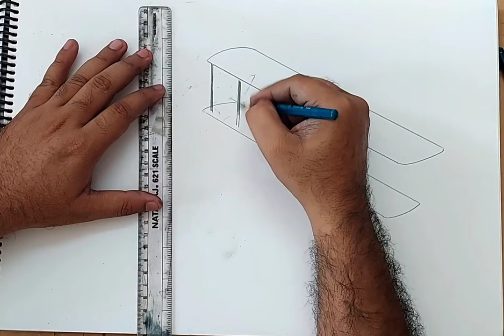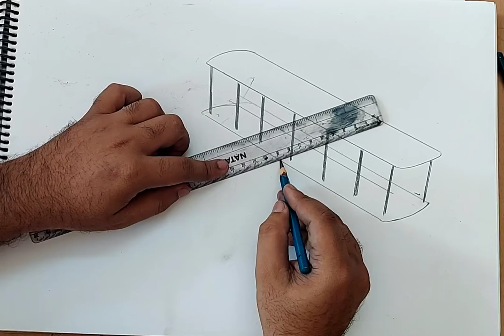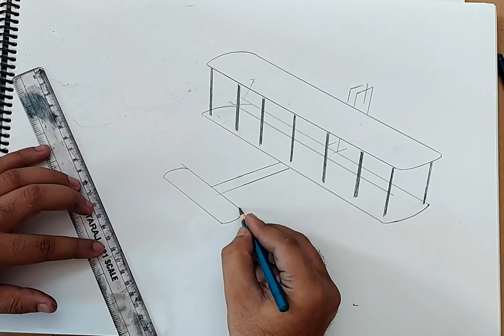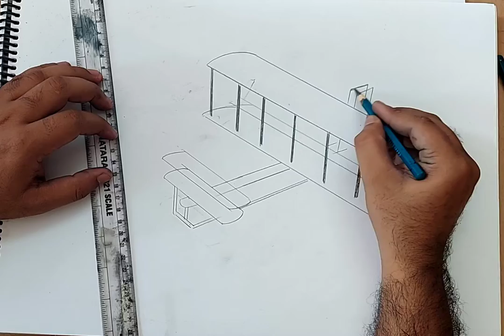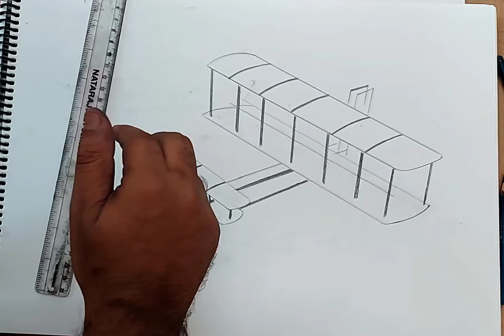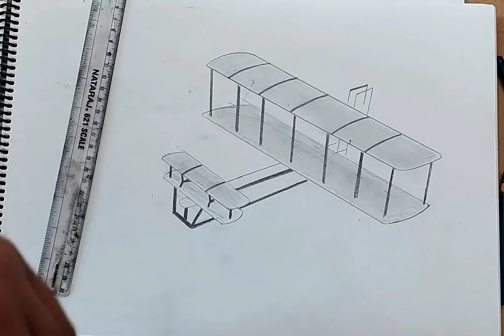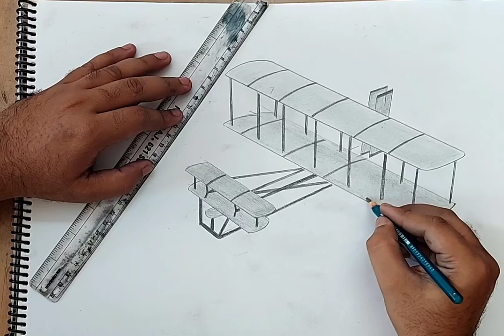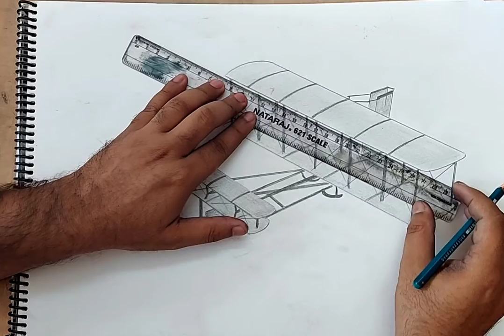how to draw wright brothers plane I how to draw the wright brothers plane step by step I first plane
how to draw the wright brothers plane step by step